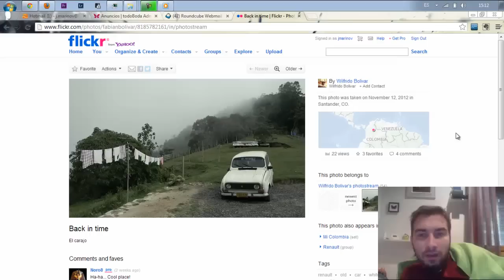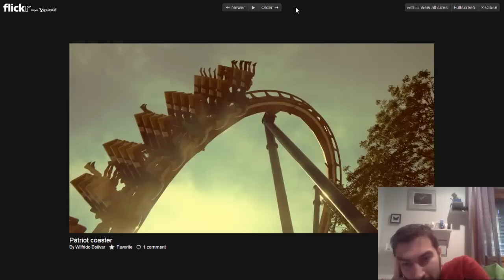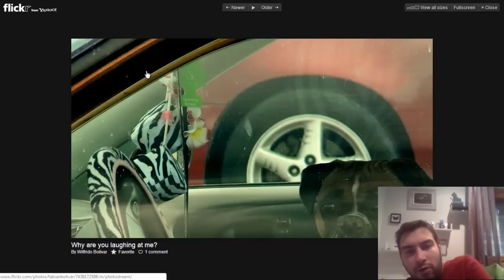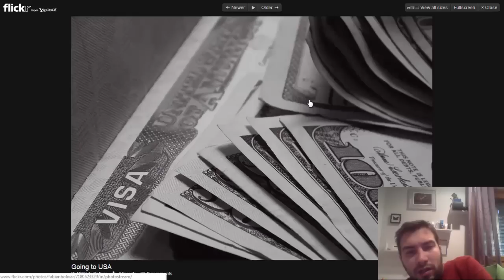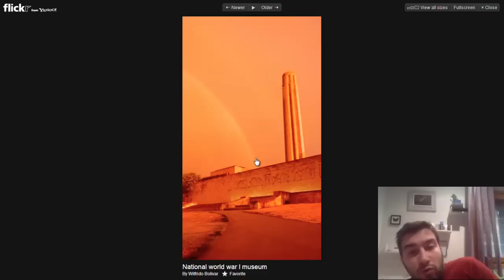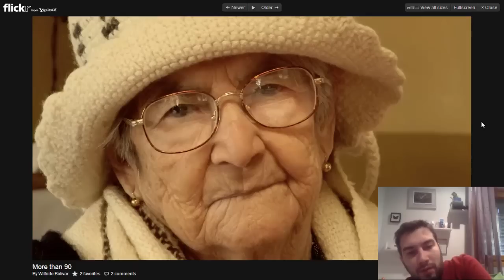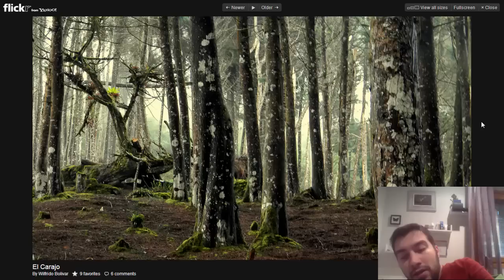Critica rápida #019 - Wilfrido Bolivar